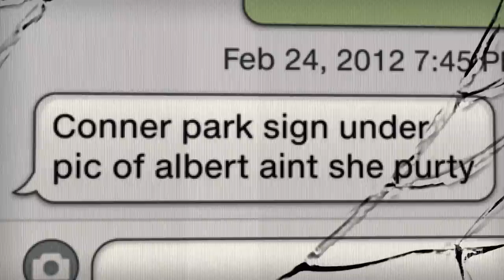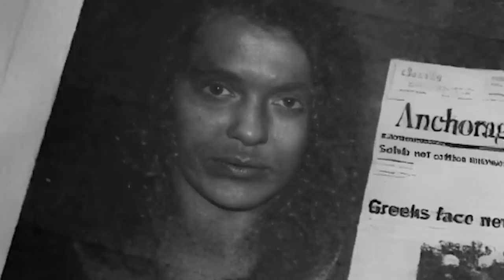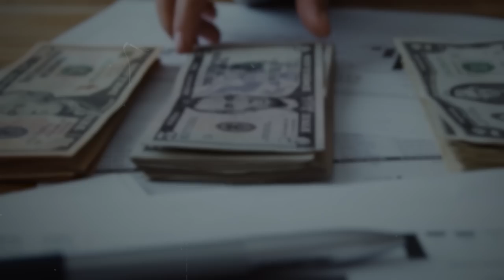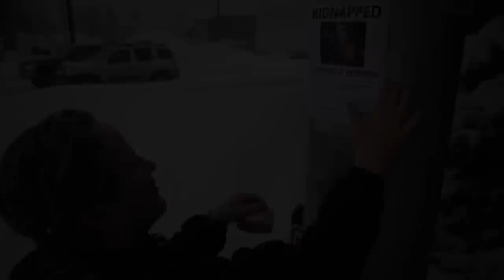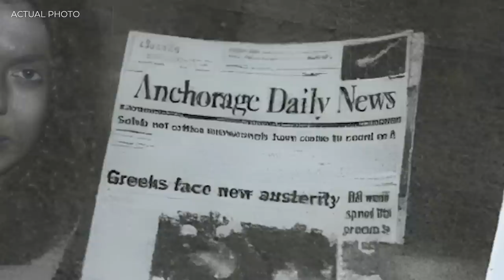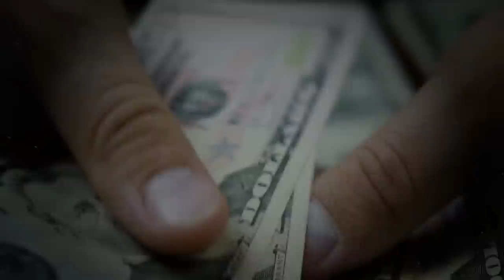Case With The Most INSANE Twists You've Ever Heard #19 | Documentary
Welcome to Mysterious 7. Today we will be looking at a case that brought an immense amount of grief to the victim’s family before it was finally solved. The mysterious abduction of an 18-year-old girl named Samantha Koenig sparked panic in her hometown. As the gruesome details of Samantha’s abduction were revealed, the crowds were left in shock. Even though this didn’t stop the detectives from working hard to bring closure to the victim’s family, the most jaw-dropping secret was unveiled by the end. Watch this video to learn about Samantha’s twisted case and the disturbing discoveries made during the investigation.

TIMECODES:
00:00 Intro
01:00 City
01:44 Samantha Koenig
03:16 The Abduction
04:21 Investigation
07:54 Twist
09:33 Arrest
11:19 Israel Keyes
13:55 Horrors of the Abduction Night
20:42 Other Confessions
23:21 Aftermath
26:20 Outro